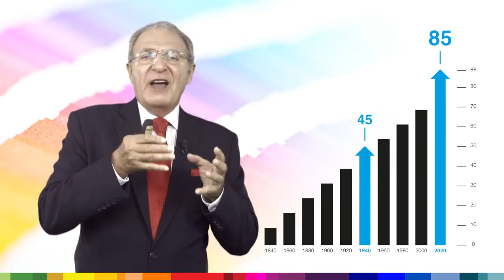Jeunesse Longevity TV Episode 2 Understanding Health